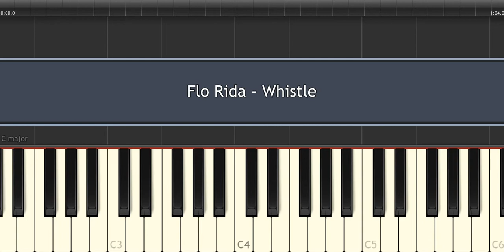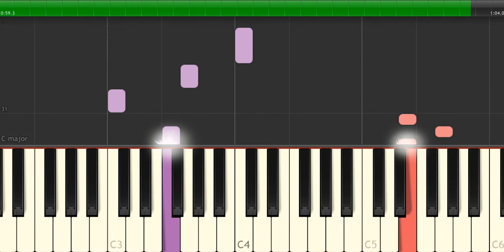Flo Rida - Whistle - Piano Tutorial by Amadeus (Synthesia)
How to play the piano “Whistle” by Flo Rida!
Listen to this Flo Rida - Whistle piano cover and learn how to play the piano accompaniment yourself with our piano lessons.